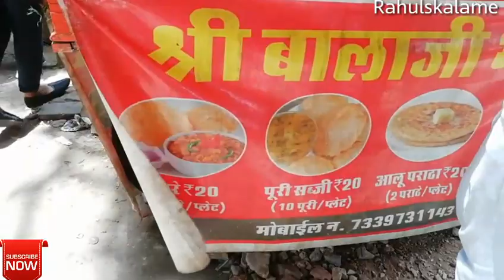CHOLE BHATURE BALAJI CHOLE BHATURE JAIPUR STREET FOOD JAIPUR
Best street food of jaipur chole kulcha paratha,
Address:
 Civil Lines